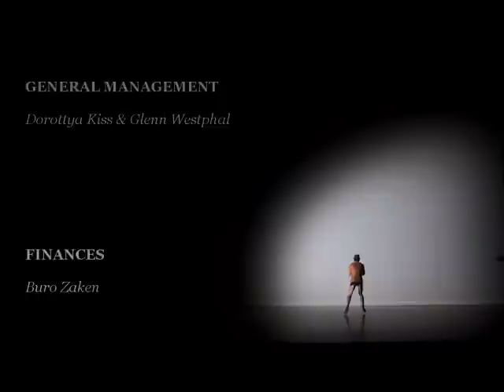Best of de KISS moves 2008-2011/ FUSION Dance Company-Trailer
ARTISTIC DIRECTOR- IDEA- CONCEPT: Dorottya Kiss
de KISS moves
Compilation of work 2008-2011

made by
BARDooo Art Works
Attila Szél

CHOREOGRAPHY
Dorottya Kiss
Keren Rosenberg
Rene Vrielink

all the DANCERS
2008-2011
Alekszandr Szivkov
Alexandro Benton
Anne -- Marije Huijboom
Astrid van Stijn
Benito Cummingsborg
Britt Grootendorst
Carsten-Lumiere Sasse
Donna Scholten
Doris Madreiter
Erick Lamba
Erik Constantin
Erin Harty
Gudrun Oskarsdottir
Inge van Huijkelom
István Baraksó
Kata Kánya
Lana Panfilow
Lucinda Wessels
Maarten van Grootel
Marthe Vangeel
Martijn Joling
Martin Barnes
Mária Baraksó
Momo Sanno
Niels van den Heuvel
Rexallan Clemensia
Serghinjo Burnet
Shirish Vanwesemael
Sofie Happe
Stefanie Christopher
Yonina van Geel
Keren Rosenberg
René Vrielink
Dorottya Kiss

FINANCIAL SUPPORT
Amsterdams Fonds voor de Kunst
Fonds voor Cultuurparticipatie
Fonds Podiumkunsten
SNS Reaal Fonds
Stichting Janivo
VSB Fonds
Theater de Meervaart

LIGHTDESIGN & TECHNICIANS
Jeffrey Steenbergen
Martijn Smolders
Joost Wijgers
Bas de Bruijn
Willemijn Ottevanger

PRODUCTION MANAGER
Mirelda Presierie

PUBLICITY & EDUCATION MANAGER
Jildou Kroes

GENERAL MANAGEMENT
Dorottya Kiss & Glenn Westphal

FINANCES
Buro Zaken

VIDEO RECORDING
Jochum de Boer
Victor Lacken
Glenn Westphal
BARDooo Art Works

VIDEO EDITING
BARDooo Art Works

TRAILER MUSIC COMPOSITION
Attila Szél

PHOTOGRAPHY
Ben van Duin
Alexander van der Linden
Bas de Bruijn
Jeffrey Steenbergen
Eddi de Bie
Kata Kánya
Naud Verhave
Heidi van Leeuwen

WEBDESIGN
KochxBos Studio Amsterdam

Theater de Meervaart
Focus Studios
New Dance Studios
Krisztina de Châtel
Marga Douma-Alta
J.G. Baggerman
Celine Hooge- Hendriks
Leine & Roebana
Hans Schamlé
Eddi de Bie
Árpád Kiss
Ester de Vos
Jacq. Algra
Bas de Bruijn
Maureen Krumeich

BOOKINGS
Frontaal Theaterbureau

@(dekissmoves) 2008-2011